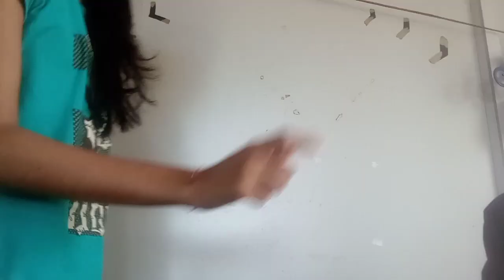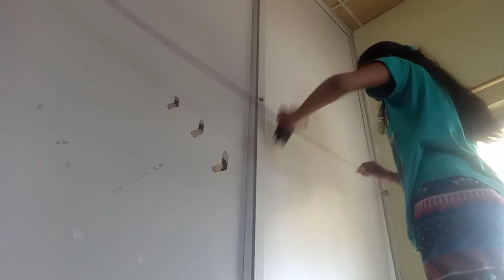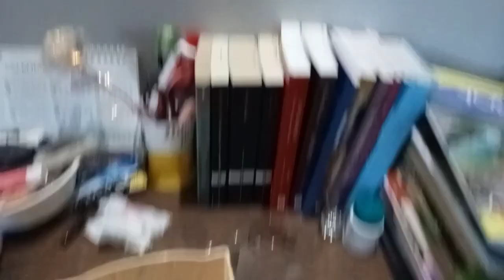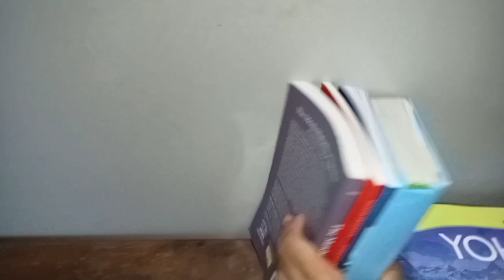The cleaning day